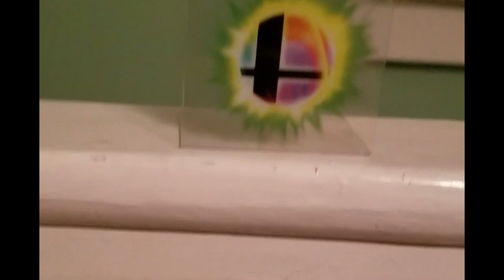Waluigi's Taco Stand (Christmas Special)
Merry Christmas! Here's a random video of me playing through a Mario 64 ROM hack with 2 special guests.